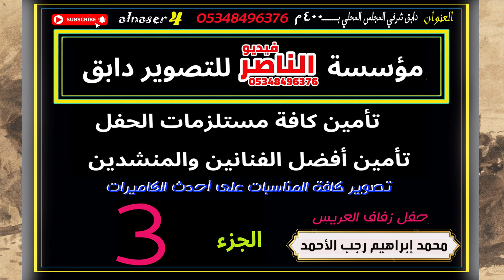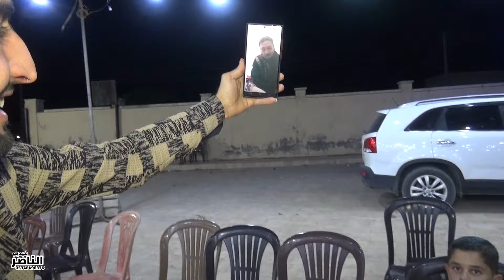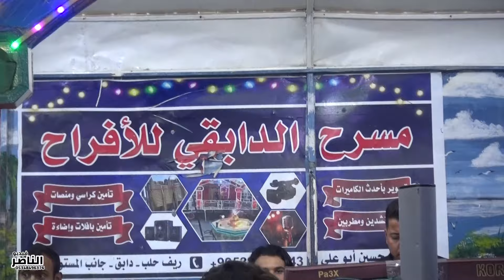جاسم الغريب يقدم حنة محمد إبراهيم رجب الأحمد في دابق الجزء الثالث